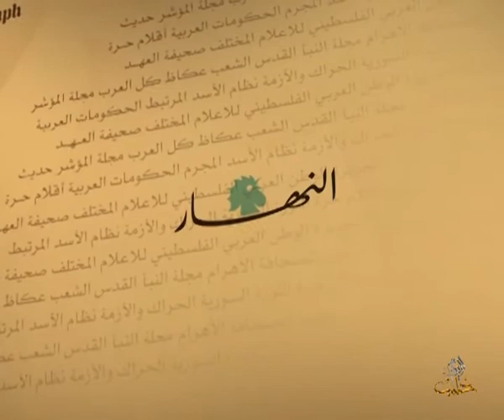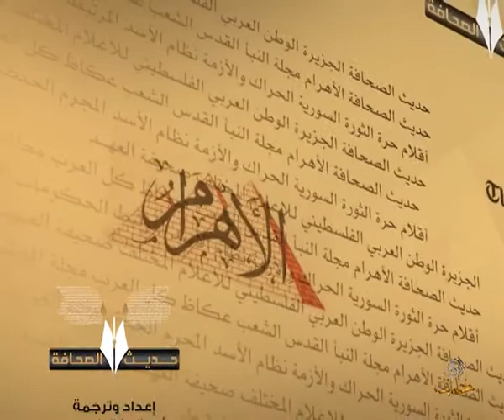حديث الصحافة 23 4 2014